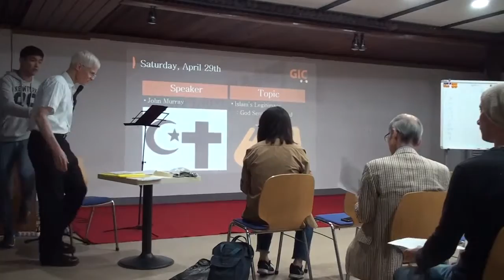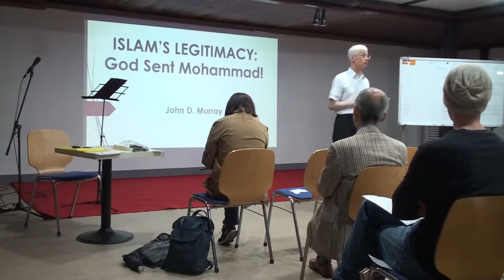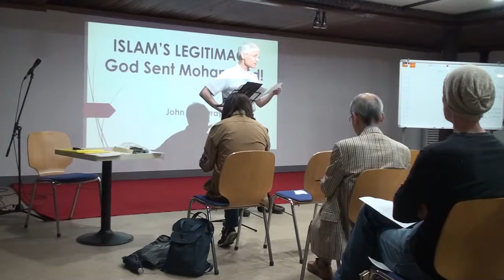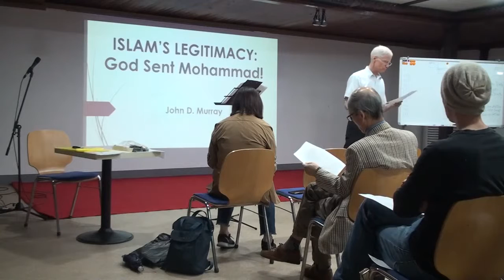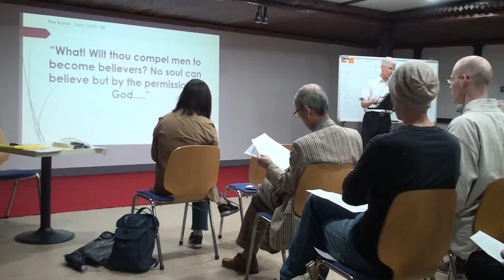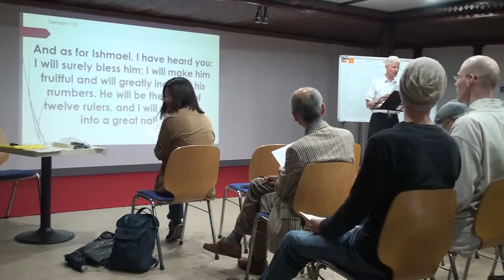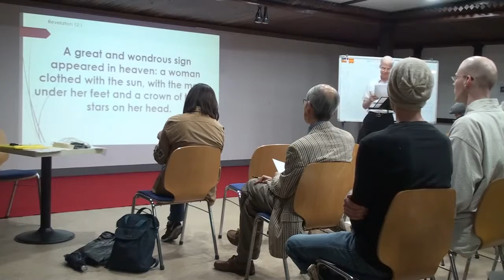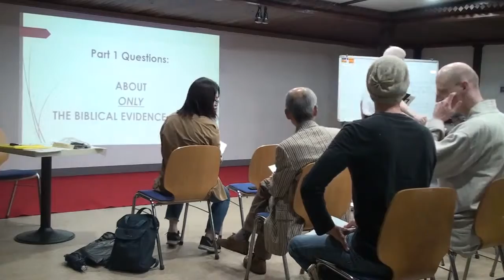[GIC Talk] 2017.4.29 "Islam's Legitimacy: God sent Mohammad" by John Murray